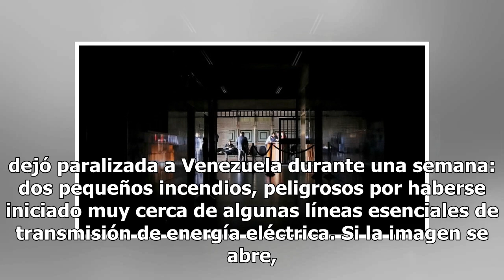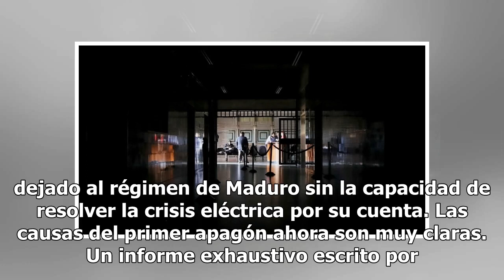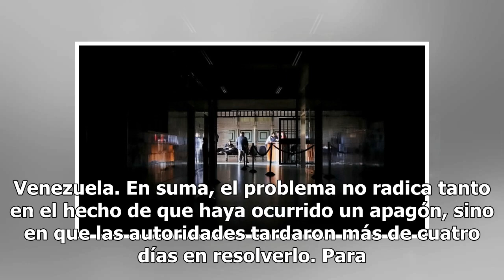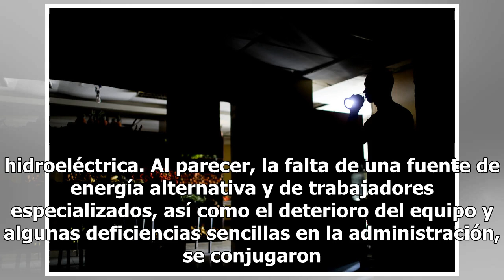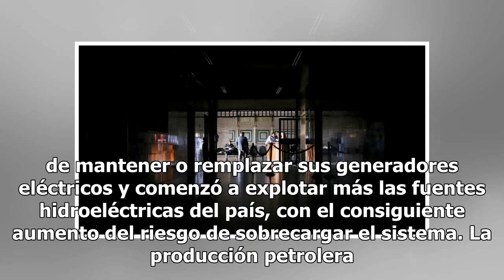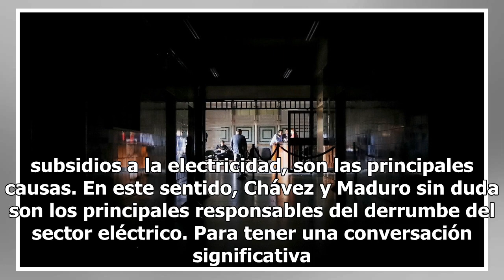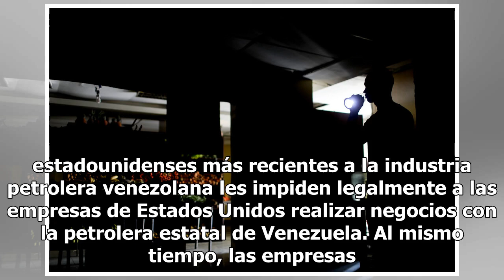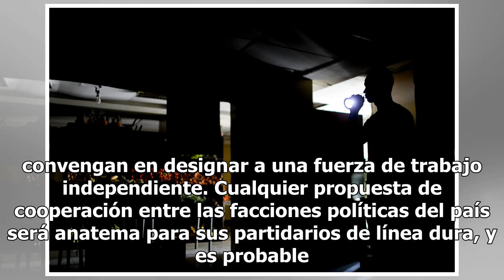A la revolución bolivariana se le acabó la energía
(Reuters) Con solo un vistazo a las fotografías de satélite de la NASA tomadas la noche del 7 de marzo, es posible observar la fuente inmediata del apagón nacional que dejó paralizada a Venezuela durante una semana: dos pequeños incendios, peligrosos por haberse iniciado muy cerca de algunas líneas ...